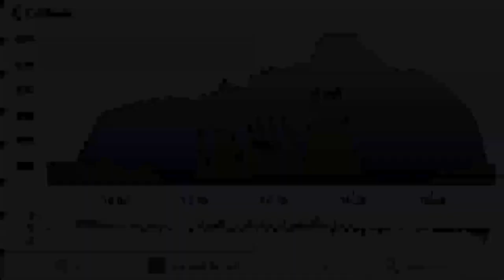vol test 2 Pulma 2000 /Profil 15 par PERMAFLY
Vol de 30mn avec petit soaring sur les reliefs de St Lizier pour sentir le comportement du Profil 15 .